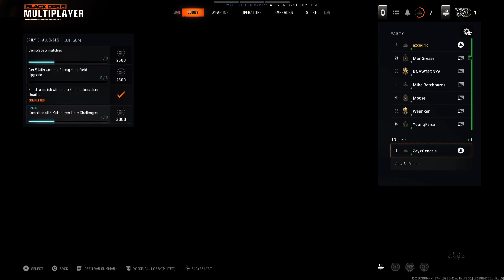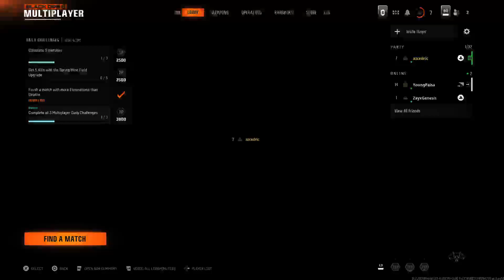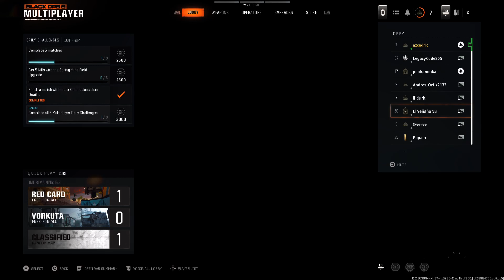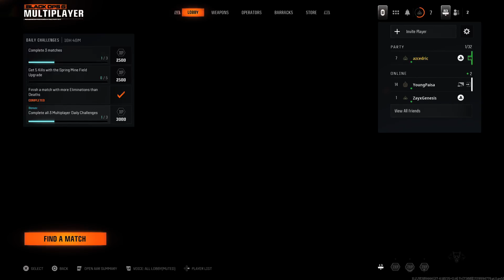BO6 (LIVE) #3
10 26 24 cedricmussi   BO6